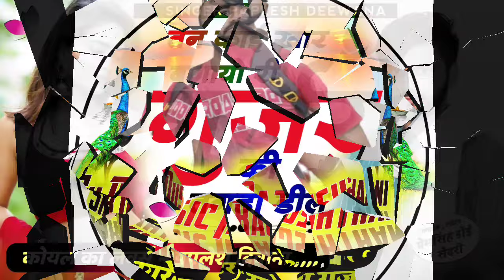मयूर स्टूडियो का न्यू सॉन्ग//तन काई खार बणायो री गुर्जर की तगड़ो डील//SINGER PAPLESH DEEWANA